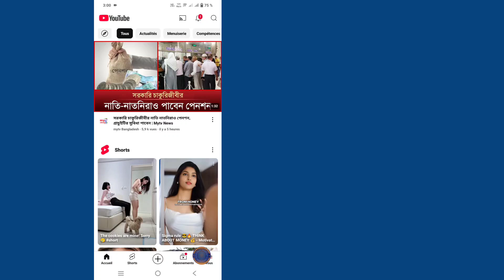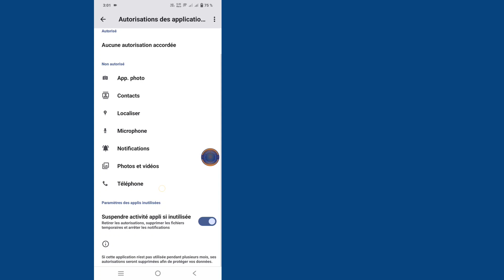Comment résoudre le problème de pause automatique de la vidéo YouTube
Comment résoudre le problème de pause automatique de la vidéo YouTube | Désactivation automatique de la vidéo YouTube

Ici, dans cette vidéo, je vais vous montrer [Comment résoudre le problème de pause automatique de la vidéo YouTube]. Regardez donc attentivement cette vidéo et ne la sautez pas si vous la sautez, vous ne comprendrez pas très bien, donc si vous rencontrez un problème, vous pouvez me demander et commenter ci-dessous, j'essaierai de résoudre votre problème si vous aimez cette vidéo, veuillez cliquer sur J'aime et vous abonner à ma chaîne, merci.🙏

Autres requêtes connexes :

Pourquoi ma vidéo YouTube continue-t-elle de se mettre en pause automatiquement ?
Comment résoudre le problème de pause sur YouTube ?
Comment désactiver la pause automatique sur YouTube ?
Comment résoudre le problème de YouTube qui s'arrête ?
pourquoi mon youtube continue à se mettre en pause android
désactiver la pause automatique de youtube
comment désactiver la pause automatique sur youtube mobile
bloqueur de pause automatique de youtube
désactiver la pause automatique youtube android
comment empêcher youtube de se mettre en pause sur smart tv
problème de pause automatique de la vidéo youtube résolu ce problème
problème de pause automatique de la vidéo youtube
vidéo en pause continuer à regarder youtube
comment résoudre le problème de pause de la vidéo youtube
Réparer la pause automatique de la vidéo YouTube
Réparer le problème de pause automatique de la vidéo YouTube